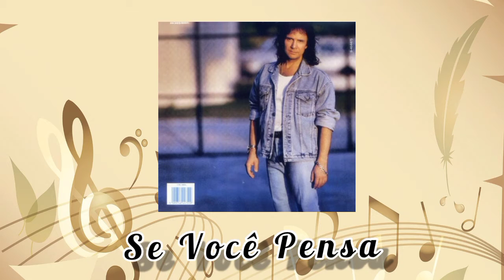Se Você Pensa - Roberto Carlos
Faixa do Álbum de Roberto Carlos de 1993 (Composição de Roberto Carlos - Erasmo Carlos)

Letra/Lyrics:

Se você pensa que vai fazer de mim
O que faz com todo mundo que te ama
Acho bom saber que pra ficar comigo
Vai ter que mudar
Daqui pra frente
Tudo vai ser diferente
Você tem que aprender a ser gente
Seu orgulho não vale nada, nada

Você tem a vida inteira pra viver
E saber o que é bom e o que é ruim
É melhor pensar depressa e escolher
Antes do fim

Você não sabe
E nunca procurou saber
Que quando a gente ama pra valer
Bom mesmo é ser feliz e mais nada, nada

Nada, nada

Se você pensar que vai fazer de mim

Daqui pra frente
Tudo, tudo vai ser diferente

Você não sabe
E nunca, nunca procurou saber
O bom é ser feliz e mais nada, nada